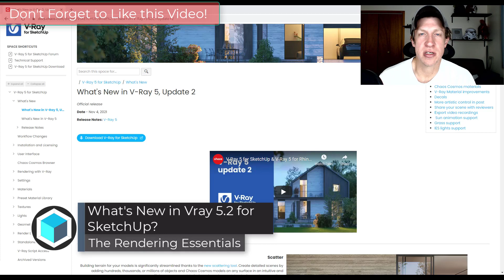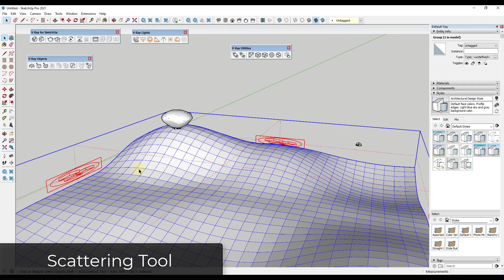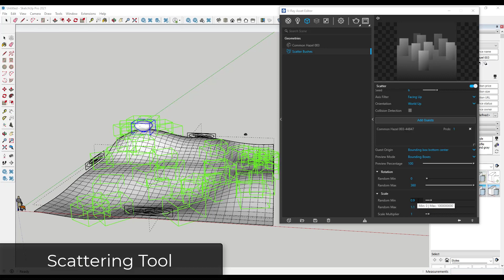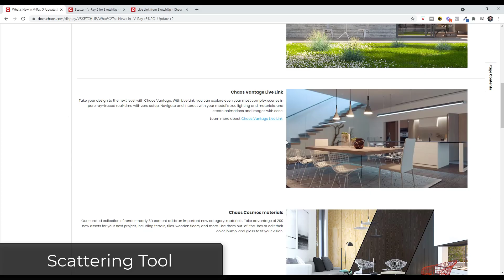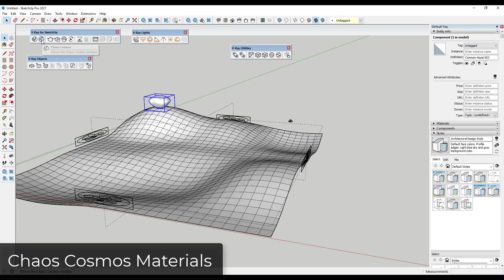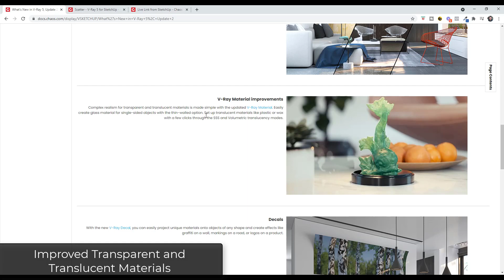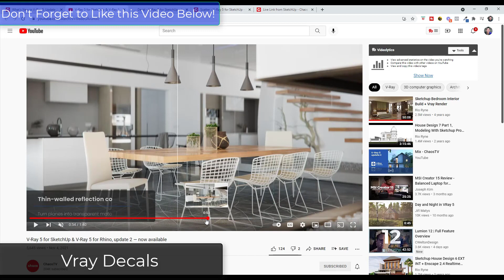What's New in VRAY 5.2? New Feature Overview!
In this video, we check out the new features contained inside the newest version of Vray, version 5.2! Check out the scatter function, Cosmos material library, and much more!

TIMESTAMPS
0:00 - Introduction
0:17 - Vray 5 Version 2 Release Notes
0:42 - Vray Scattering Tool
0:58 - How to use the New Vray Scattering Tool
3:20 - Chaos Vantage Live Link
3:55 - Chaos Cosmos new material library
5:40 - Improved Transparent and Translucent Materials
5:52 - Vray Decals function
6:12 - Frame buffer sharpen and blur
6:24 - Vray Vision Improvements
7:00 - Where to download Vray